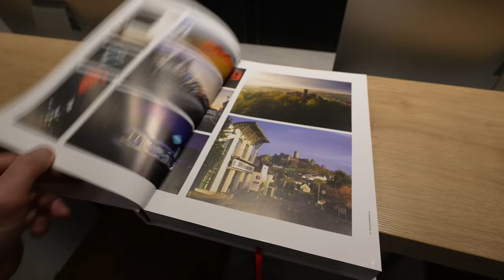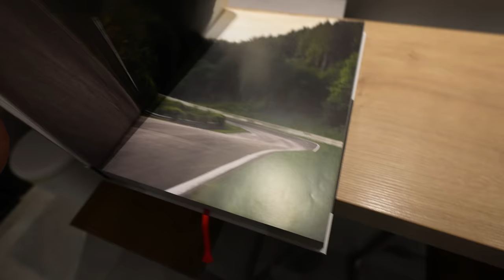My Last Nürburgring Lap of 2023!